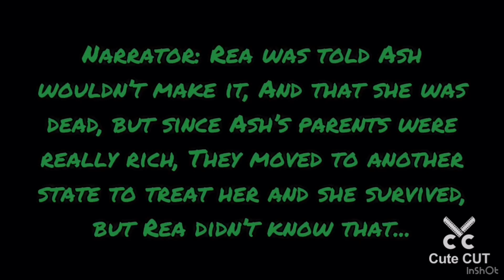Childhood best friends||GL||ft. @xLady.Z check desc|tons of mistakes|my first gcmm I❤️U!!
Hello my little kiwi's! how are y'all doing? I hope you are doing well! Anyways I wanted to apologise for taking so long I really am sorry and I couldn't add an intro and outro cause it got deleted!- 😭😭😭 And I'm so happy to be be featuring ‎@sona-X.Official  !! Yayy!! please go subscribe to her she is very talented and an amazing person! (And Sona I'm so sorry you only got featured for a few seconds at the end of the video :'] I promise I'll make it up to you ❤️) And I promise to you that the next gcmm will take less time ❤️❤️!! This is my first mini movie so please don't hate-